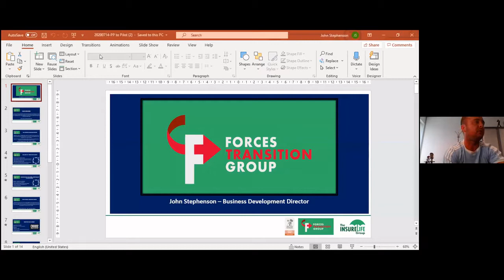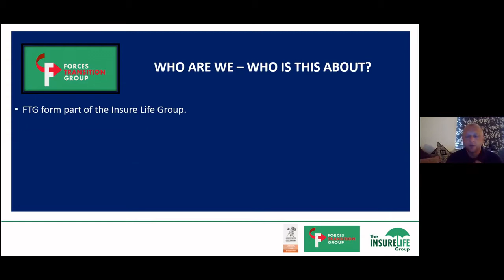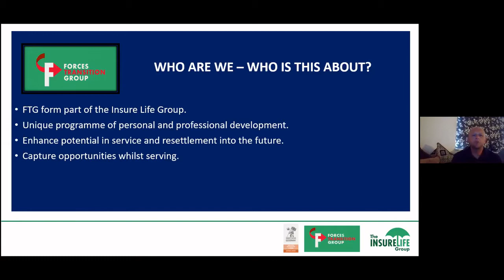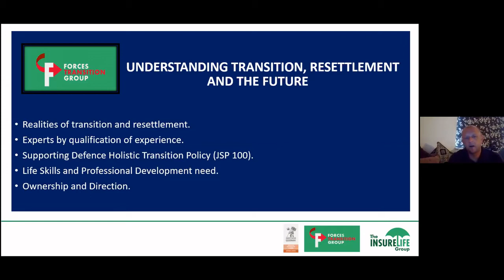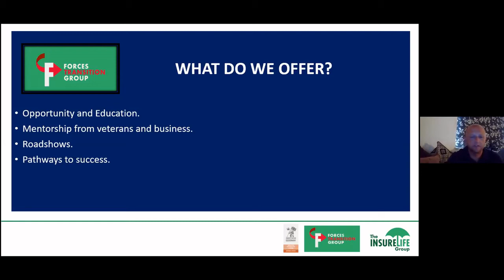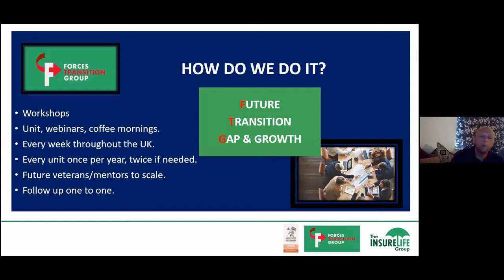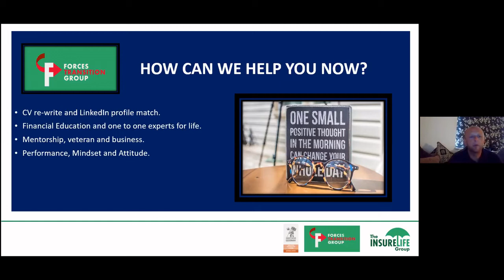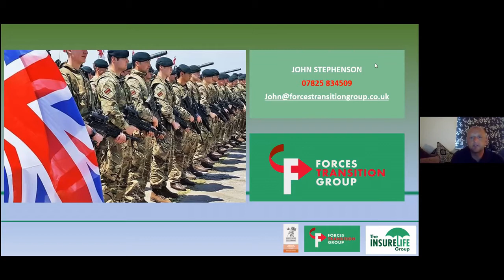Episode 1- Jac Hughes & John Stephenson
This weeks guests are -

Jac Hughes - Everyday Agile

Jac is an ex Royal Navy, Killick Gunner. Since leaving the RN, Jac has written a book on resettlement and has set up a business called Everyday Agile, through his business Jac is a freelance Scrum Master/Agile Coach who focuses on helping teams become autonomous.

John Stephenson - The Forces Transition Group

John is ex Royal Corps of Signals and since leaving the British Army he has gone onto be a resettlement champion. John is the Founder/Director of The Forces Transition Group. John is always willing to chat through the transition or any other matters with forces personnel, please reach out if you need advice maybe on a CV or Covering Letter.